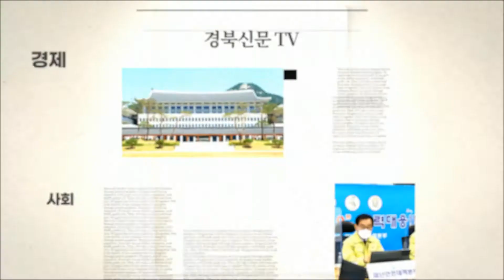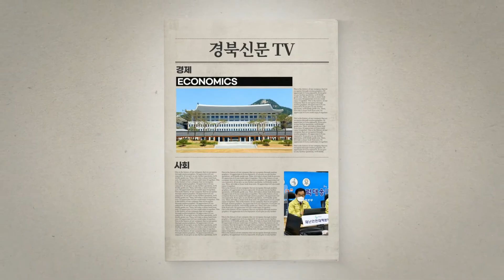허술한 관리로 승인 단체가 사라졌다 경주시체육회 고의성 의혹 지우현기자 경북신문TV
경주시체육회의 승인 받은 한 체육 단체가 허술한 관리로 존재하지 않는 단체가 됐다.

단체에선 시체육회의 고의성을 주장하고 있다.

이 단체는 지난 2014년 2월 설립돼 시체육회로부터 정식 가맹승인 통보를 받은 단체다.

통합 체육 단체로서의 활동도 꾸준히 이어왔음에도 불구하고 이 단체는 현재 시체육회를 비롯해 상위 기관인 경북도체육회에서조차 그 어떤 자료도 찾아볼 수 없는 '유령' 단체가 됐다.

이에 대해 A회장은 시체육회가 민선 체육회장 선거를 진행하는 과정에서 자신의 단체를 고의적으로 누락시켰다고 주장했다. 이 같은 원인으론 체육계 통합이 본격화 됐던 당시 시체육회 사무국장으로 있었던 것을 이유로 들었다.

A회장은 사무국장으로 올 당시 이 사업이 몇 개월 안으로 끌날 것이라고 예상하고 기존 임원들에게 통합 일만 마무리되면 국장직에서 물러날 거라고 약속했다고 했다.

하지만 통합 사업은 예상했던 것만큼 쉽지 않았고, 이 과정에서 불만을 가졌던 일부 직원들이 최 전 시장의 재선 실패와 민선 체육회장 선거 등의 과정에서 고의적으로 자신이 이끌던 단체를 누락시켰다는 게 A회장의 주장이다.